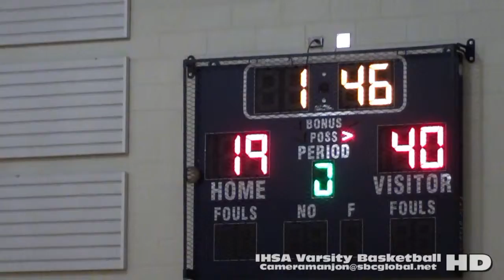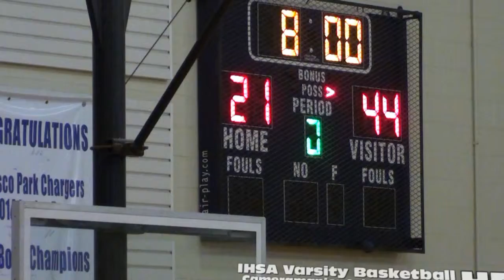3rdQ_WY@UPWest3a (12-9-15) Full Game (Fosco Pk)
3rdQ_WY@UPWest3a (12-9-15) Full Game (Fosco Pk)